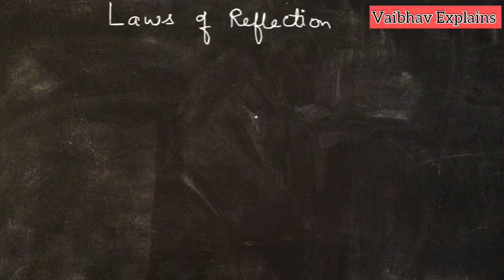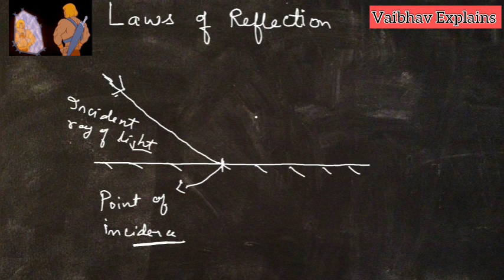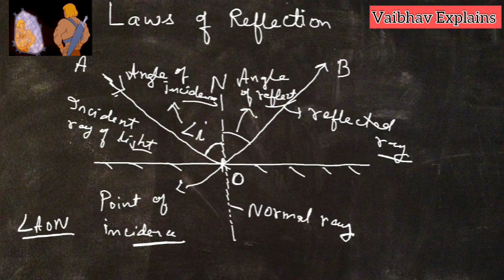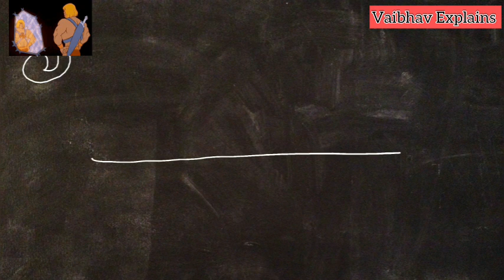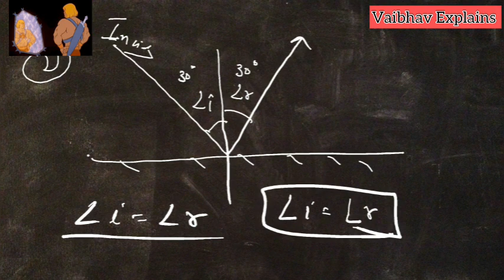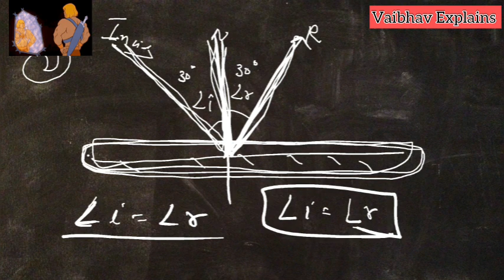Laws of Reflection | Science | CBSE | Physics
The law of reflection defines that upon reflection from a smooth surface, the angle of the reflected ray is equal to the angle of the incident ray, with respect to the normal to the surface that is to a line perpendicular to the surface at the point of contact.
The reflected ray is always in the plane defined by the incident ray and the normal to the surface at the point of contact of the incident ray.
The images produced by plane mirrors and curved mirrors can be understood by the law of reflection.

Law of reflection is defined as:
The principle when the light rays fall on the smooth surface, the angle of reflection is equal to the angle of incidence, also the incident ray, the reflected ray, and the normal to the surface all lie in the same plane.